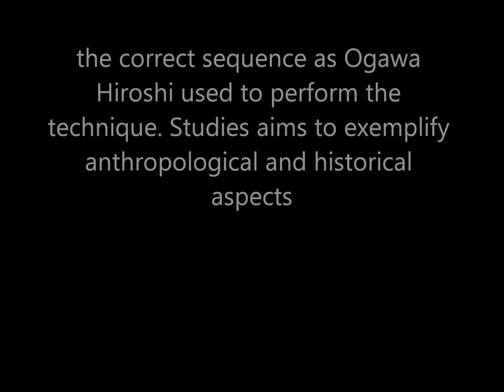Ogawa Ryu Manriki Kusari - November Traininig